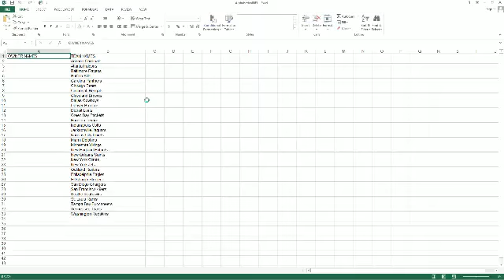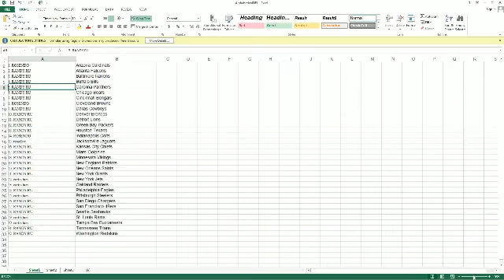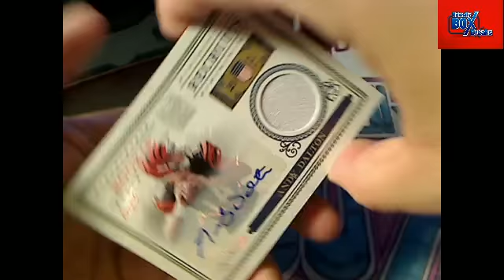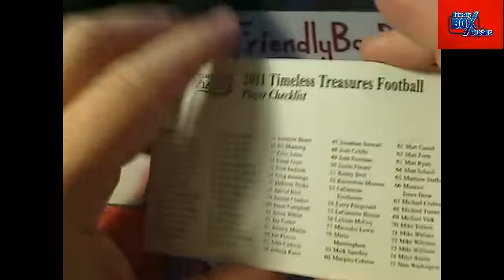2011 Timeless box 53